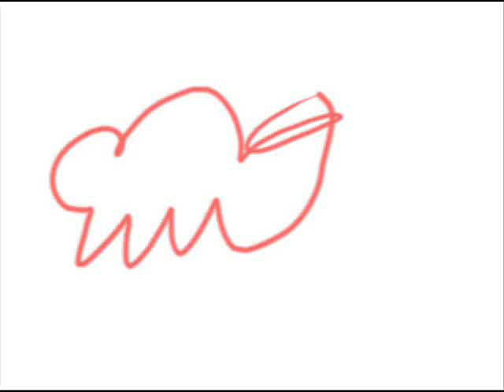uiii, 1.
moviment